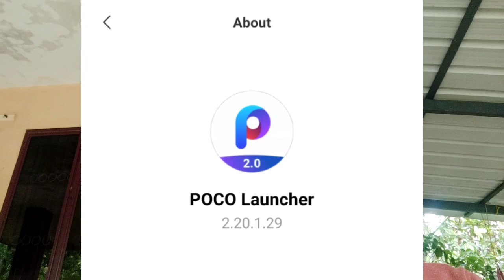Pocolauncher Poco launcher update വന്നു. Smartphone വേറെ ലെവൽ അയി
Poco launcher update വന്നു. Smartphone വേറെ ലെവൽ അയി